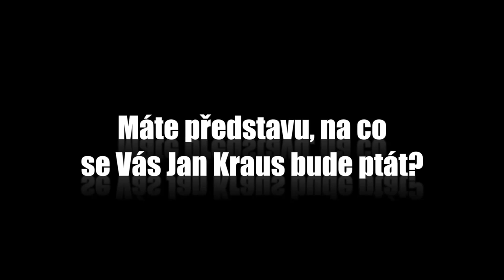Otázky - Fero Fenič - Show Jana Krause 18. 3. 2015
Hosté: Režisér a producent Fero Fenič, herečka a blogerka Marie Doležalová a astronom Luboš Perek.

0:00 – Proč jste přijal pozvání do Show Jana Krause?
0:14 – Máte představu, na co se Vás Jan Kraus bude ptát?
0:43 – Měl byste otázku Vy na Jana Krause?
1:07 – Jak se cítíte? Těšíte se?